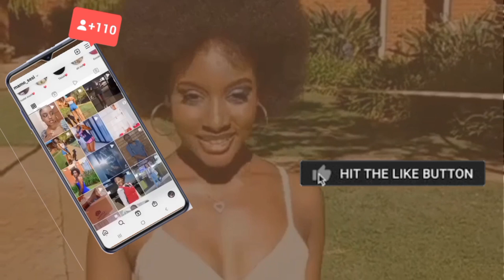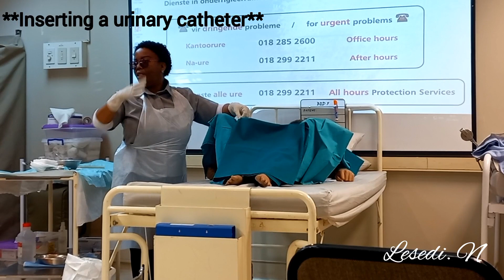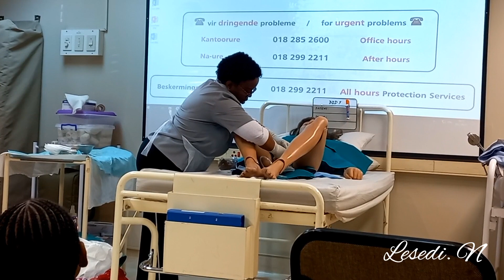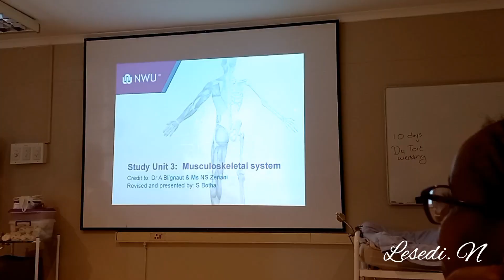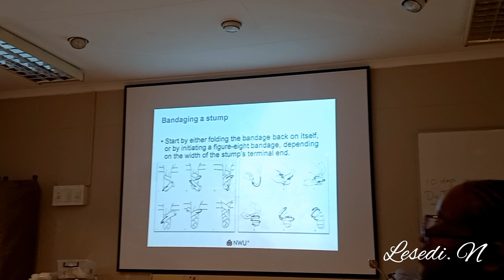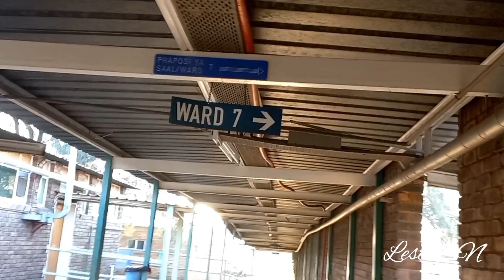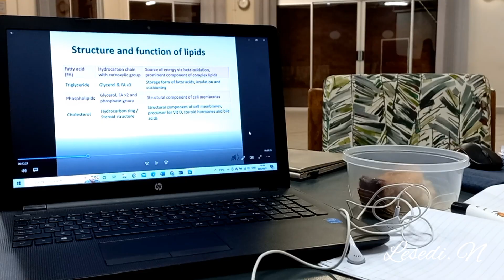Vlog:A week in my life| Balancing Academics and Social life| Student Nurse| South African YouTuber🇿🇦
Hi guys💕 Here's a vlog of how my week went. Hope you guys will enjoy it.

In this vlog:
1. Monday_ 05/09/2022
(In class)

3. Wednesday_ 07/09/2022
(Simlab)

4. Saturday_10/09/2022
(Hospital)

5. Sunday_ 11/09/2022

Copyright in this video:
Musician: @iksonmusic

Musician: @iksonmusic

Musician: LiQWYD

@Tshepong Hospital📍